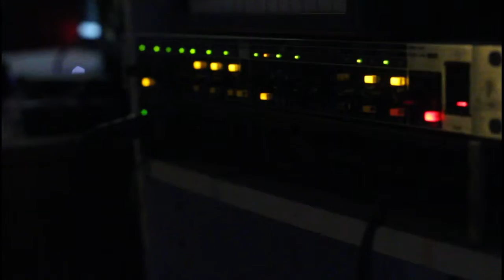"I've Got A Habit" - SMNR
Rap trapping come back and I got a habit
I tend to myself and to my wealth I've got to have it
Never average I'm above it come back and I know I love it
Attack the flow and rush it I walk through snow
my jacket is black and it's torn
for the music I mourn